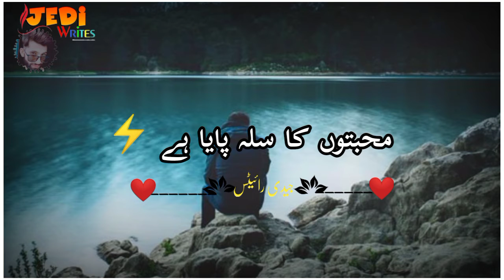Hua Toh Kuch Bhi Nahi ||Sad Poetry 😭😢